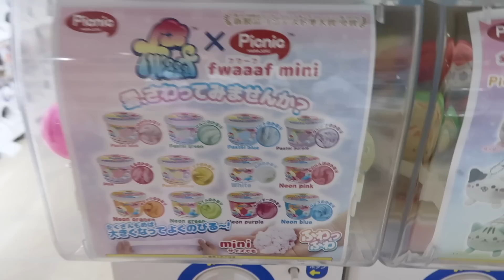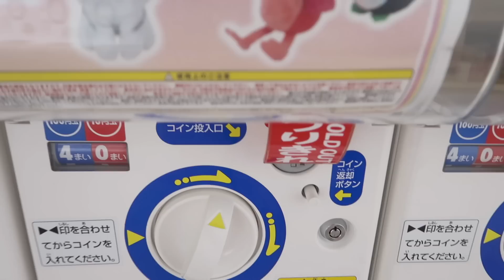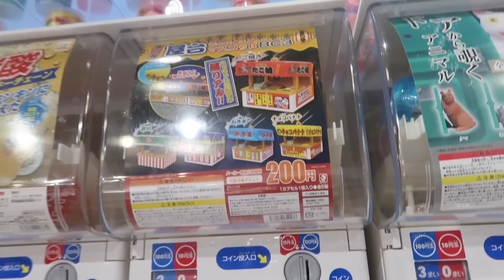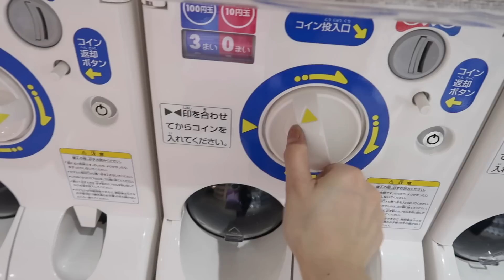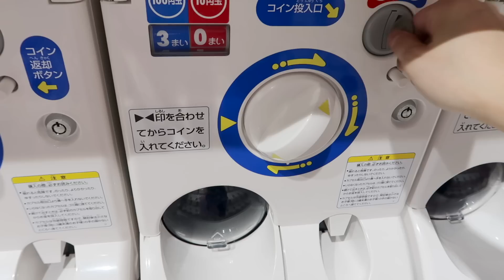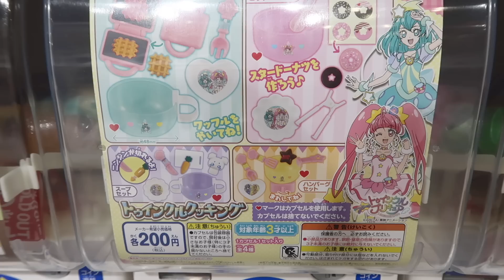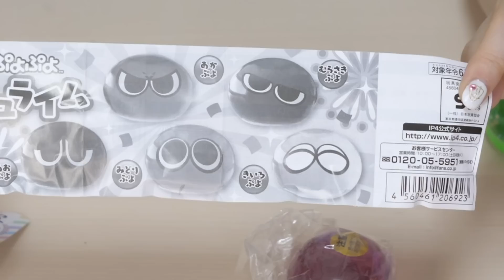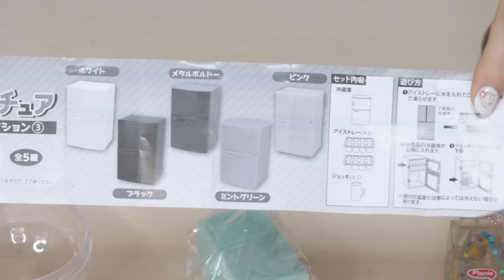1万円分原宿のガチャガチャで大量購入！！スライム、ディズニースクイーズに…盛りだくさんやで♡